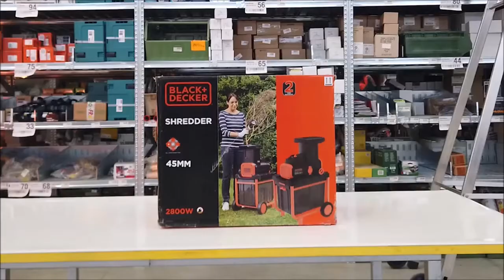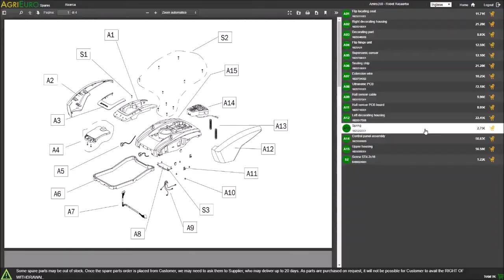Broyeur de branches Black & Decker BEGAS5800-QS - Tuto de montage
Ce tout nouveau broyeur Black & Decker BEGAS5800-QS, a une puissance de 2800W, avec une capacité de ramassage de 45L et une capacité de coupe jusqu'à 4,5 cm.

Grâce à son puissant moteur à induction, il permet d'effectuer un travail constant et silencieux, se révélant être un puissant broyeur à rouleau: il réduit de façon pratique les déchets végétaux du jardin, qui peuvent être réutilisés comme compost pour les plantes et les fleurs.

Pou effectuer un travail en toute sécurité, le broyeur est muni d'un interrupteur pour interrompre justement la surcharge en faisant en sorte que le broyeur soit libre de tout entassement, il a en outre un interrupteur de fermeture qui ne permet pas d'ouvrir le bac de ramassage quand le broyeur est en fonction.

Les broyeurs réduisent les rameaux à une dimension facile à manier et adéquat pour le compostage. L'émiettement du matériau réduit aussi le temps pour qu'ils se décomposent.

Le broyeur émiette et compacte tout en très peu d'espace et le matériau broyé peut être employé pour réduire l'humus (compost) pour garder son terrain et ses plantes, saints et riches en substances nutritives.

Le broyeur Black & Decker BEGAS5800-QS est très puissant, avec un excellent moteur à induction.